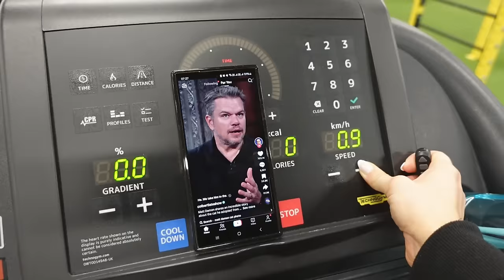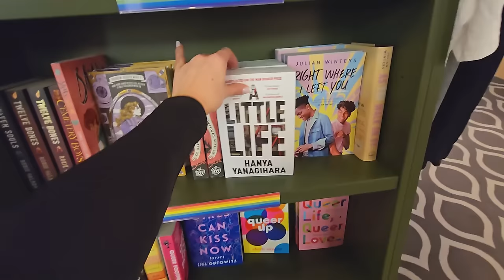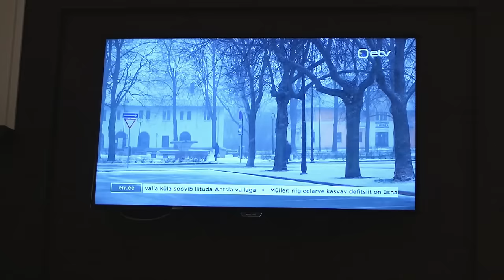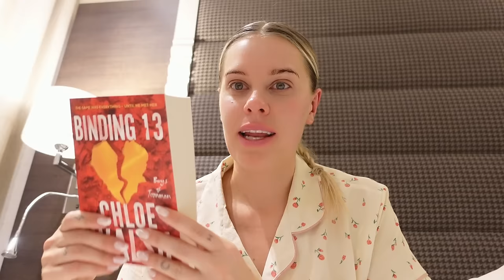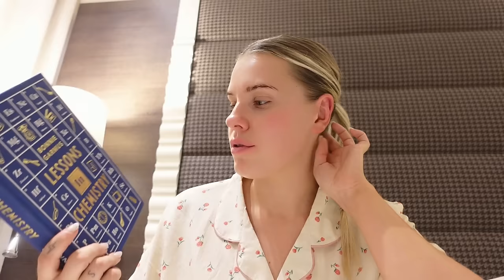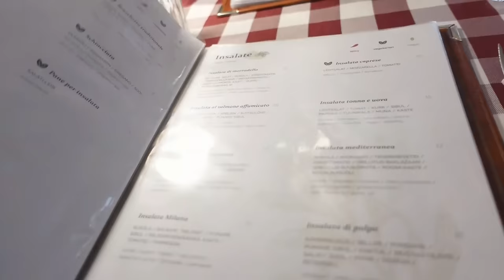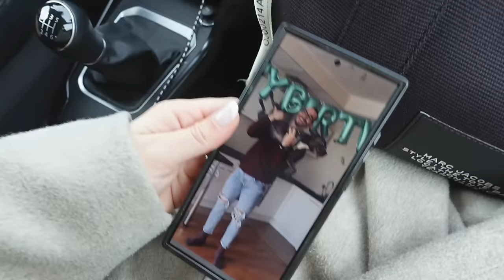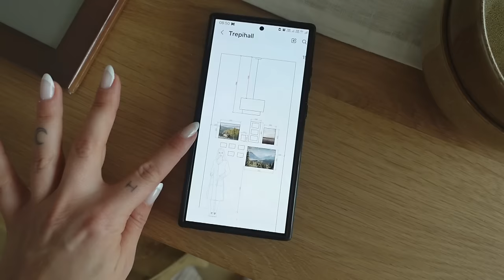Sassi sünna VLOG 👩‍❤️‍👨 + Suve Challenge auhinnad ✨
aitäh, et vaatasid  ♡ jälgi mind ka instagramis @karinlarven või @midakarinloeb

Ostes ühe kolmest uuest kavast enne 8.06, osaled automaatselt kümne auhinna loosis. 2024 auhinnad:
7-8) Kinkekarp erinevate ilu/kehahooldus toodetega (väärtus vähemalt 50eur)
9-10) Kinkepakk Gym! Eestilt koos merch ja 6 kuu treeningpaketiga

Video filmitud kaameraga: Sony ZV-1
Töötlusprogramm: Wondershare Filmora

Laulud siin videos:
Gamma Skies - Cowgirls Don’t Cry
Windshield - I'm Thinking About You
Ten Towers - Did You Ever Love Me
Easter Plain - How Will I Cope
Candelion - Pretty Little Liar

00:00 vlog
34:40 suve challenge info